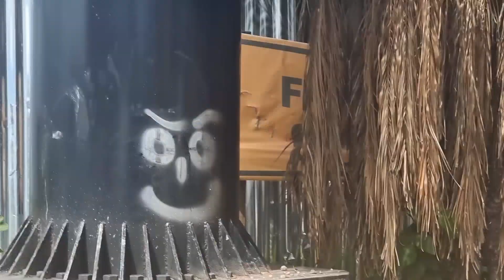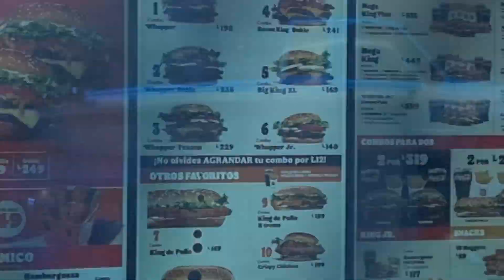Sacar medico general en Tegucigalpa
Hoy subo video de Iglesia Basilica de Suyapa
Fue una experiencia muy asombroso
Me quedé impactado por estar dentro de la iglesia.
Arquitectura, Dibujos, Ventanas con lleno de colores.
Nnunca voy a olivdar

Espero que les gustan mi video!
Muchas gracias por mirar mi video.

Ten buen dia y hasta la proxima!!
Nos vemooooos!!

0:00 HolAaA
0:15 WaOoOoO
0:22 Desayuno(Pan de ajo)
1:50 Salgamos
2:18 Andando afuera
2:54 Explicacion para sacar Medico general
4:28 HamburgueEeSaA
4:37 Hablo cosas tranquilamente
7:02 Taco de birria
10:21 Trabajamos otra vez
10:43 FiEsTaA fIeStAaA